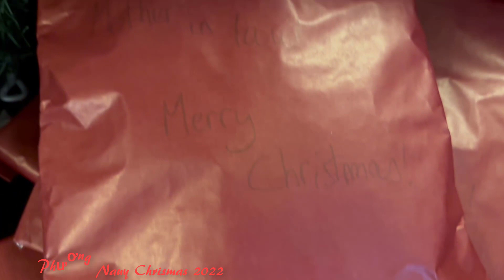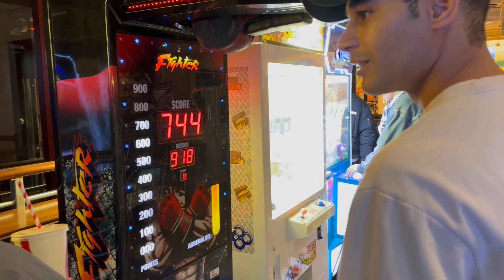Cả Nhà Mở Tiệc Ăn Mừng Giáng Sinh 2023 Mở Quà, Nhận Lì Xì Lấy Hên.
Chào mừng bạn đến với Vlog Phương NaUy (Norway) của Tôi. Luôn luôn mang đến những khoảnh khắc giải trí hài hước vui vẻ, chia sẽ cuộc sống hằng ngày, những chuyến đi và những thứ xung quanh chúng Ta. Cảm ơn các bạn đã ủng hộ và theo dõi kênh của mình. Rất mong nhận được những đóng góp hữu ích để mình có thể phát triển hơn nữa.
cảm ơn và chúc các bạn vui vẻ và may mắn.